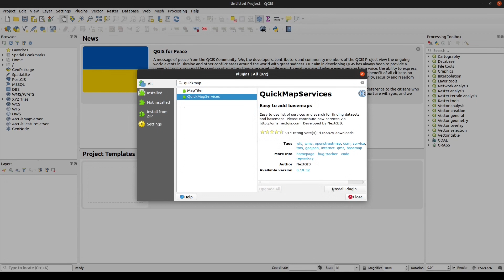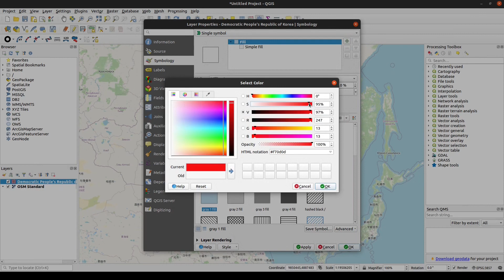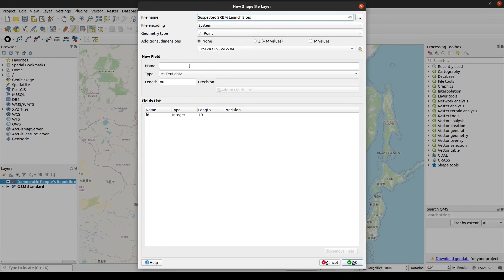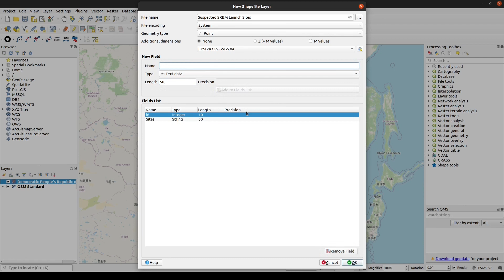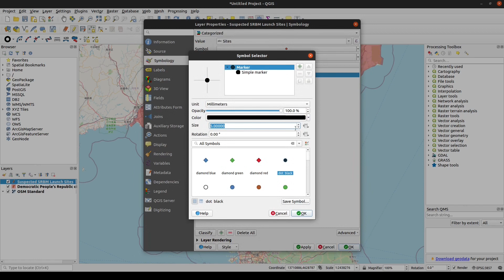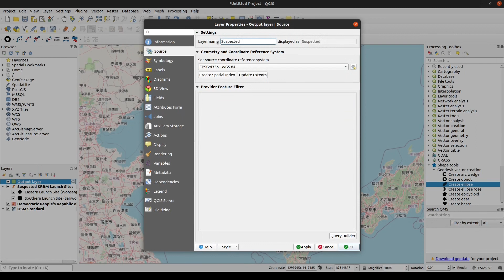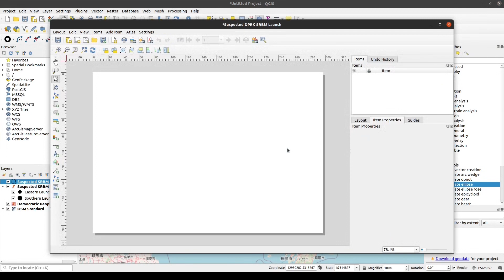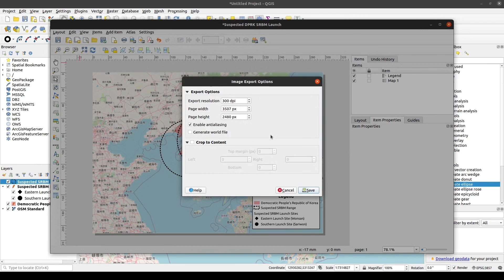OSINT Dissemination: Creating Basics Maps for Reports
Ever needed to put together a custom map to accompany a report for an OSINT investigation you completed? In this video we take a look at how to leverage QGIS to create basic maps to accompany an intelligence report.

TIMESTAMPS
00:10 - Introduction
00:46 - Adding Plugins
01:05 - Adding Base Map
01:27 - Adding Polygon to Map
02:42 - Editing Polygon Layer
03:36 - Adding Points to Map
05:30 - Editing Points Layer
07:02 - Adding Range / Radius to Map
07:43 - Editing Range / Radius Layer
08:42 - Adding Legend to Map
08:52 - Editing Legend
09:52 - Exporting Map